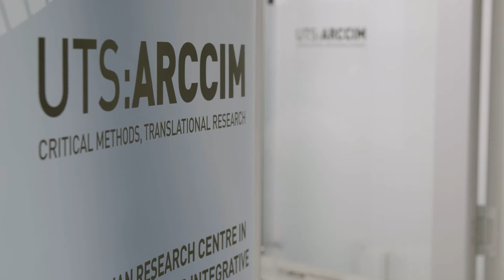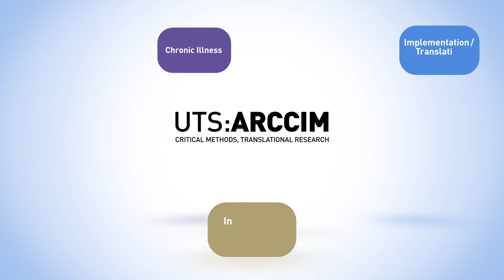ARCCIM: leading complementary medicine research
Professor Jon Adams, Director of The Australian Research Centre in Complementary and Integrative Medicine and fellow ARCCIM team members outline the centres vision and significance of its research in the public health space.